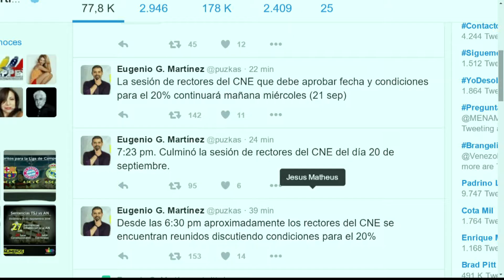Conclusiones - Digalo Aqui 20-09-2016 Seg. 05